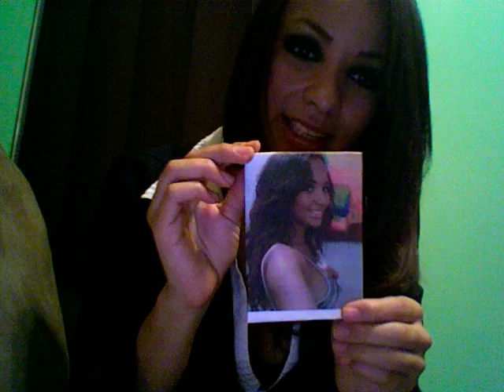Jay Houston Shout out to "Nelquans Touch BarberShop and Airbrush Studio"